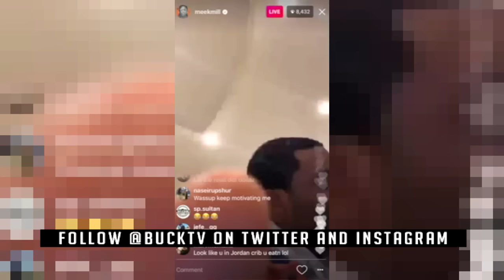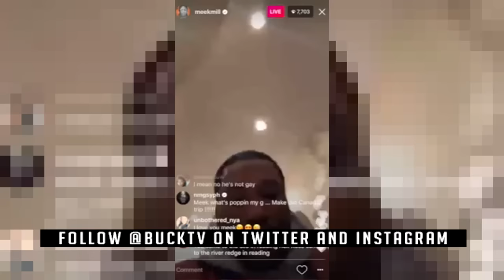Meek Mill Challenges Gucci Mane And Young Thug To A Dice Game Hes Undefeated In Atlanta